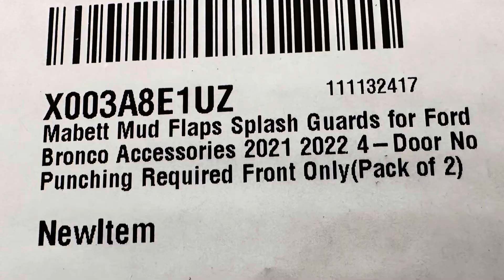Mabett Mud Flap install - 6th Gen Ford Bronco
Bronco Mabett brand mud flaps Wildtrak Sasquatch install￼ front only.

Video details the complete process of installing the Mabett-branded front mud flaps on a 2022 4-door Wildtrak Ford Bronco. If you are wondering how to accomplish, or if you are curious about their appearance, this will hopefully provide some information. This is one way to stop the wheel spray and mud from the front tires from trashing the side off your Bronco and door handles.

Full set order info: (don’t see the option for front-only on Amazon any longer)

Likes and Subscribes are always appreciated as a way to support the time it takes to create/edit this content. Thanks for stopping by!